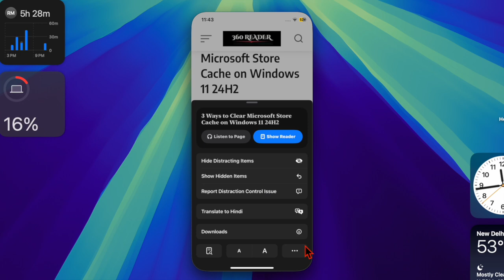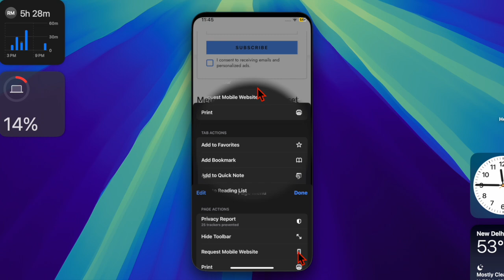How to Request Desktop Website in Safari in iOS 18 on iPhone & iPad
Looking to access the desktop version of a website in Safari on your iPhone or iPad running iOS 18? This quick guide shows you how to request the desktop site in just a few taps. Whether you’re troubleshooting, accessing a full-featured website, or exploring developer tools, we’ve got you covered.